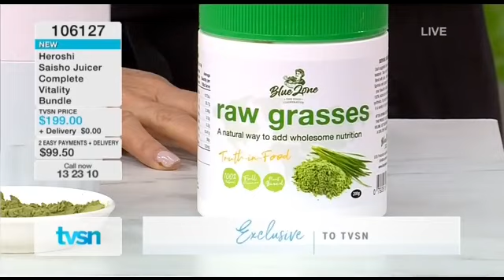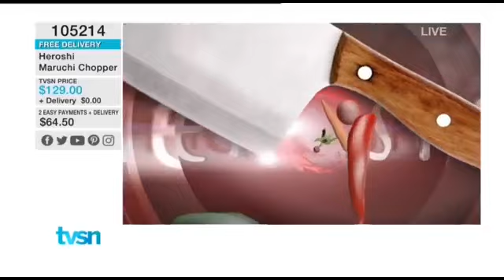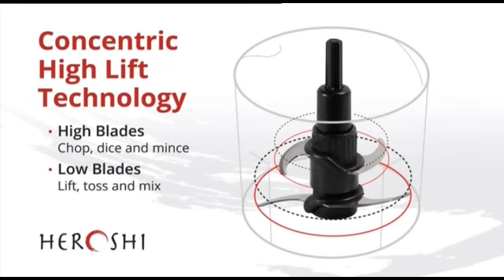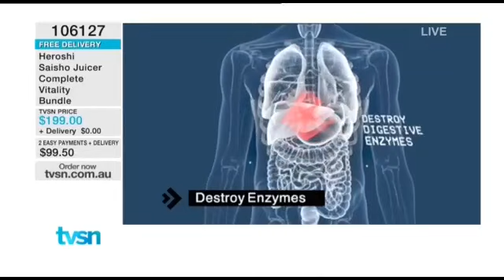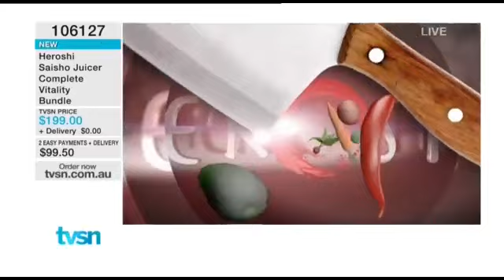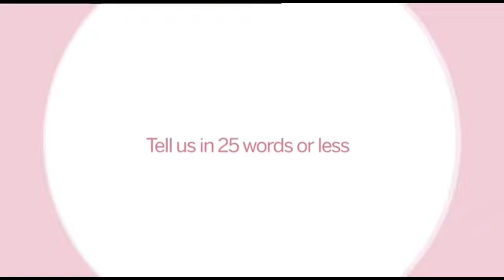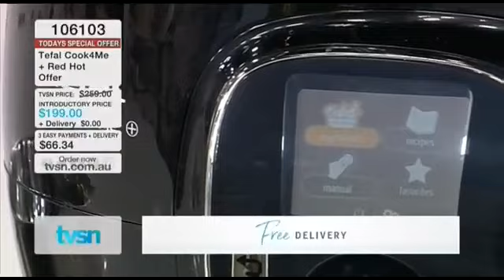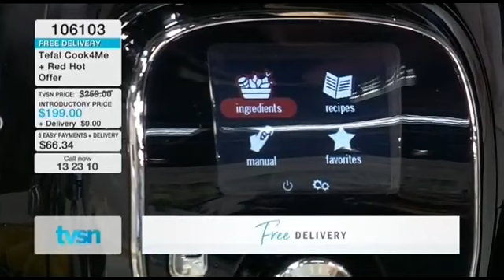Heroshi Juicer and Chopper as seen on TVSN. 15/4/2023.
Heroshi Maruchi chopper: The powerful 350-watt motor can process just about all foods including meats, seafood, poultry, vegetables, nuts, fruits, breads, eggs, biscuits, legumes and even ice. While the finger-tip controls of the Maruchi Chopper are especially suited to a pulse chopping technique which ensures an even chopping result as the food is lifted and redistributed in the bowl with each pulse.

Heroshi Saisho Juicer: The Heroshi Juicer has been engineered by the Japanese to meet Japans obsessive demand for fresh living juice. The Heroshi Juicer cold presses fruits and vegetables, slowly and coolly, retaining their intrinsic vitamins and minerals – the secret lies in the patented auger (which slowly grinds down food like our teeth).